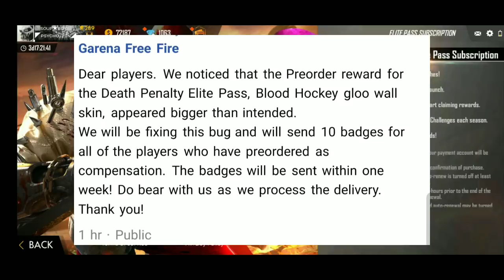GARENA CHEATING FACE EXPOSED || REALITY BEHIND GLOO WALL PRE-ORDER || GARENA FREE FIRE INDIA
Free Unlimited Diamonds ? ?

1. Free Fire New Event Update in Hindi
2. Free Fire Gameplay
3. Garena Free Fire Tips In Hindi India
4. Free Fire Tricks
5. Free Fire Tips And Tricks In Hindi
6. Free Fire Hindi Tips
7. Free Fire New Tricks
8. Free Fire New Update Tips And Tricks
9. New Update Free Fire Tips In Hindi
10. Free Fire Tips In Hindi
11. Best Tips For Free Fire
12. Free Fire New Update
13. Free Fire New Update 2019
14. Free Fire New
15. Free Fire Tips And Tricks
16. Free Fire

17. Wonderland Event Full Detail
ELITEPASS
FREEFIRE ELITEPASS
FREEFIRE
FIREEFIRE LIVE
FREEFIRE RANKED
FREEFIRE PRO PLAYER